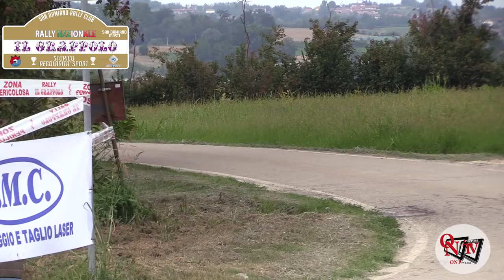SAN DAMIANO D'ASTI - Rally Nazionale "Il Grappolo" - Video by Lorenzo Pepino